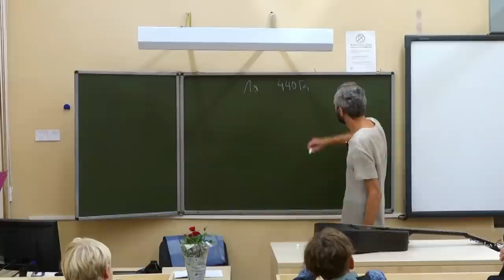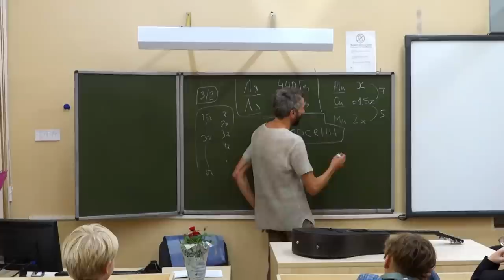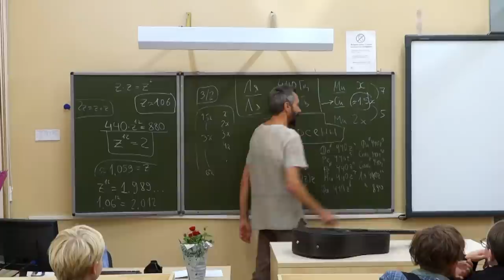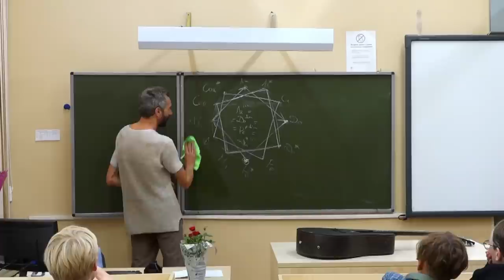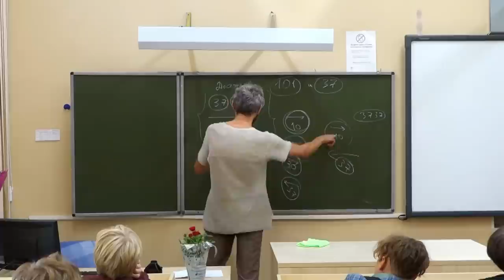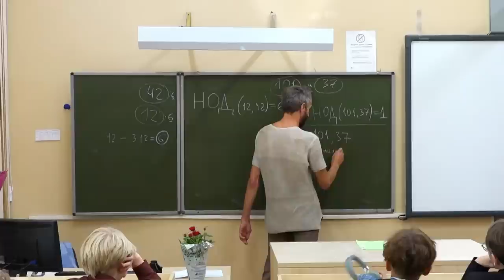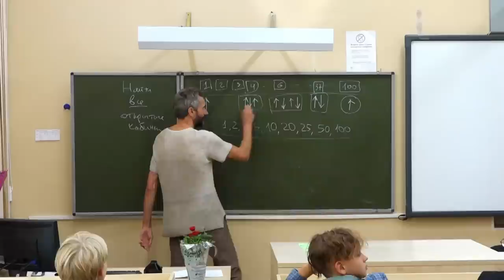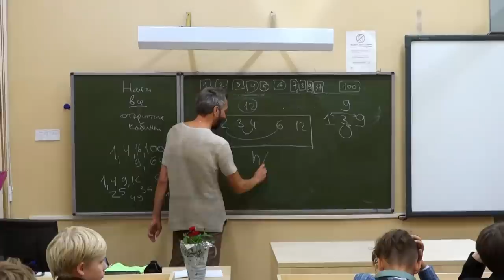МУЗЫКА И МАТЕМАТИКА: УРОК В ХОРОВОМ КОЛЛЕДЖЕ В ЕКАТЕРИНБУРГЕ 12 СЕНТЯБРЯ! В КОНЦЕ ЕЩЁ ПРО ДЕЛИМОСТЬ!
Ещё один, серьёзный, разговор о музыке будет скоро !

Огромное спасибо Алексею Подьячему, который
нашел несколько ошибок, вернее оговорок по ходу:

06:57 ... если струну на две* части поделить, то возникнет
обертон в три раза более высокий.
* на три части, конечно. Понятно, что имелось в виду сделать на струне
два узла, создав три равномерных отрезка. Но на слух получается путаница,
особенно учитывая, что до этого говорилось о 3/2. Легко начать неправильную
логику применять.

09:11 ... если я его (уменьшенный аккорд) увеличу на три тона*,
то он совпадет с самим собой.  * на три полутона, имел в виду я.
(Формально, тут, кстати, не ошибка, он действительно совпадет и
через 3 тона (тритон -- это две малые терции, то есть 3 тона или
6 полутонов). Но очевидно, подразумевалось три полутона, так как
далее идет противопоставление -- не через 12 полутонов, а через 3.)

24:20 Тут про параллельные тональности, до минор... Формально ре-диез мажор существует, но только тогда, когда нам нужно построить трезвучие 5 ступени для до-диез минора, например. Но в качестве основной тональности его не существует, так как при ключе потребуются дубль-диезы для нот фа и до. Ми# и си# -- это ноты фа и до по сути, то есть фа# и до# нужно повысить еще раз.
Смотри:
ре# (+тон) ми# (+тон) фа## (+полутон) соль# (+тон) ля# (+тон) си# (+тон) до## (+полутон) ре#
Поэтому в качестве основной используют энгармоническую замену -- ми-бемоль мажор. В этом и вся прелесть темперированного строя — тональности ре# мажор и ми-бемоль мажор звучат полностью одинаково. А в нетемперированных строях нет! Как раз по этой причине для диезов и бемолей использовались разные клавиши или струны.

4. И еще обидно, что в рамках движения по кругу не был рассмотрен случай увеличенного трезвучия (то есть НЕ ТОЛЬКО уменьшенный септаккорд обладает полной обращаемостью внутри октавы). От ноты до это будет до - ми - соль#. В до мажоре такое трезвучие невозможно, так как соль в до мажоре  повысить нельзя (пятая ступень не повышается -- это чистая квинта). Но как раз в темперированном строе мы можем построить до - ми - ля-бемоль -- обращение трезвучия на шестой пониженной или же построить до - ми - соль# в ми мажоре (от шестой пониженной).
На пункты 3 и 4 можно смотреть сквозь пальцы, в конце концов лекция не по музыкальной теории, а по математике ведь. А вот две первые неточности я бы в видео указал в виде влетающих сносок снижу. Если даешь добро, то мы перемонтируем и я пришлю готовый вариант.

ДРУЗЬЯ!! Пожалуйста,
🎯 Поддержите популяризацию математики на Бусти:
Огромное спасибо всем, кто поддерживает!